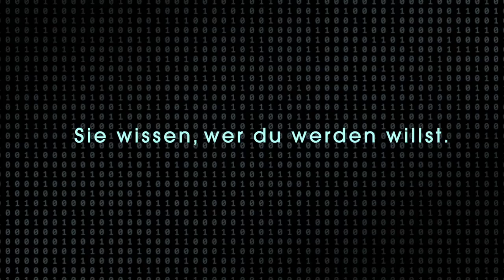Buchtrailer zu "ZERO. Sie wissen, was du tust" von Marc Elsberg - Blanvalet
Wer sich im Netz bewegt, für den gibt es kein Entkommen

Sie wissen, WER wir sind, WO wir sind - und WAS wir als Nächstes tun werden!

London. Bei einer Verfolgungsjagd wird ein Junge erschossen. Sein Tod führt die Journalistin Cynthia Bonsant zu der gefeierten Internetplattform Freemee. Diese sammelt und analysiert Daten -- und verspricht dadurch ihren Millionen Nutzern ein besseres Leben und mehr Erfolg. Nur einer warnt vor Freemee und vor der Macht, die der Online-Newcomer einigen wenigen verleihen könnte: ZERO, der meistgesuchte Online-Aktivist der Welt. Als Cynthia anfängt, genauer zu recherchieren, wird sie selbst zur Gejagten. Doch in einer Welt voller Kameras, Datenbrillen und Smartphones gibt es kein Entkommen ...